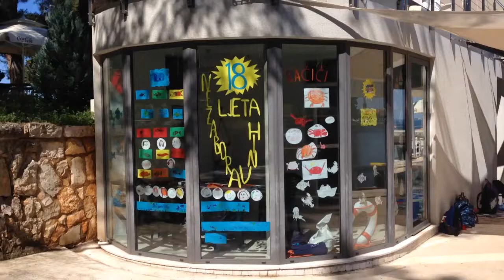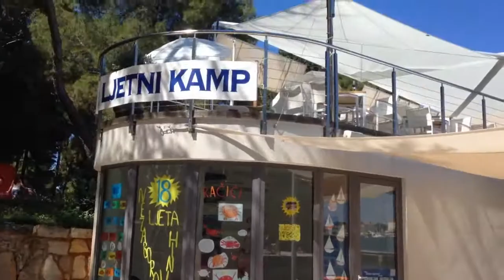.Ljetni kamp Poreč 1 3.07.2014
Ljetni kamp na kupalištu Poreč